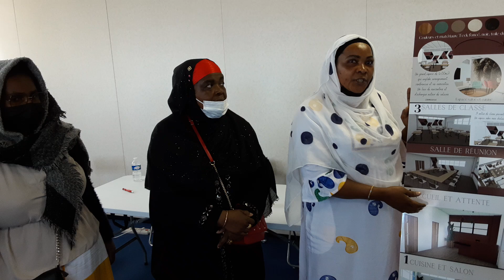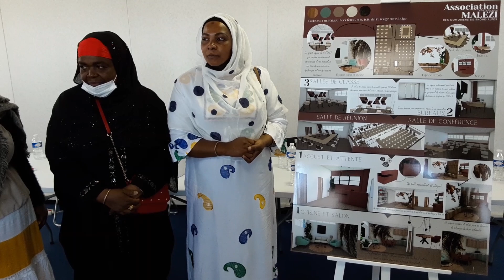L’ASSOCIATION MALEZI DE LYON APPELLE À NOTRE GÉNÉROSITÉ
Maman Nawawi, Mme Ali Mmadi, Maman Assiata et Mme D'août Housnati de l'association MALEZI de Lyon lancent un appel à tous les Comoriens en général et plus particulièrement aux associations comoriennes de soutenir la rénovation et la mise aux normes des locaux de leur association nouvellement achetés.

Pour soutenir ce projet, voici le lien de la cagnotte en ligne: